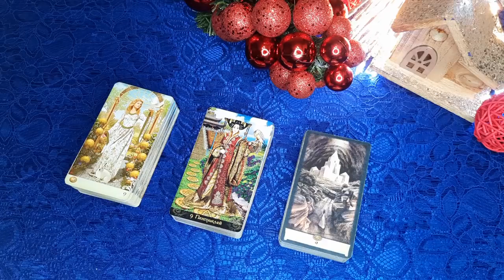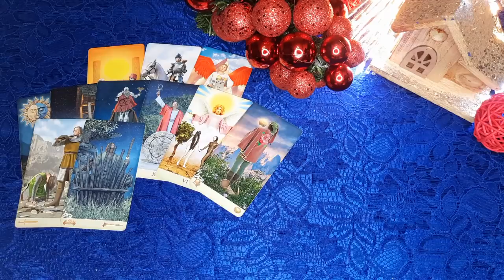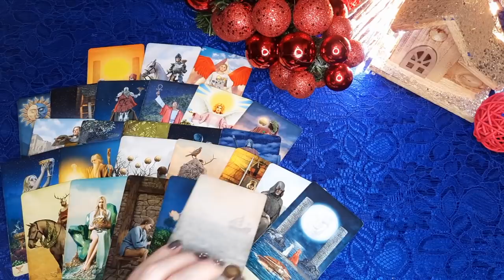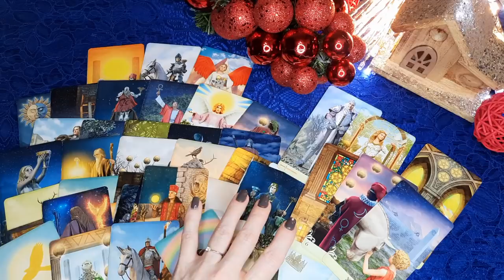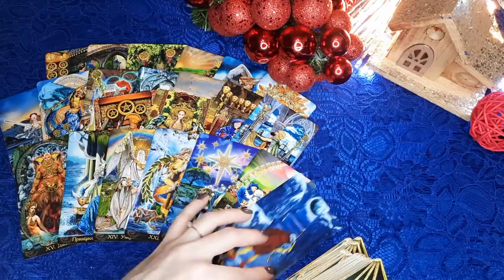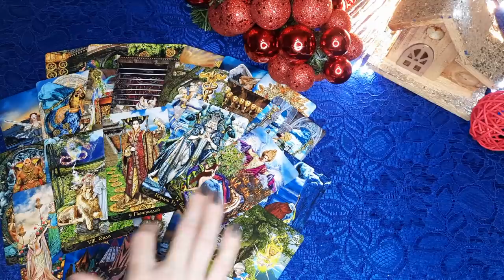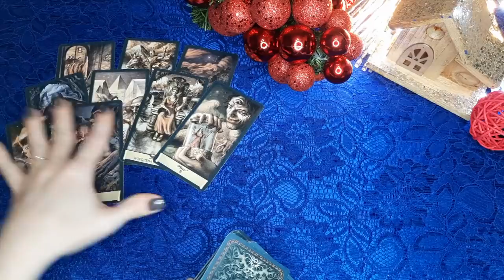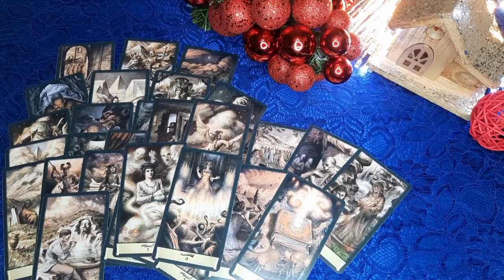ВОЙДЕТ ЛИ В ВАШУ ЖИЗНЬ НОВЫЙ МУЖЧИНА? 100% Гадание онлайн. Таро онлайн расклад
Я приветствую Вас! Меня зовут Надежда, добро пожаловать на мой канал life-taro, в мир карт и онлайн гаданий на Таро!